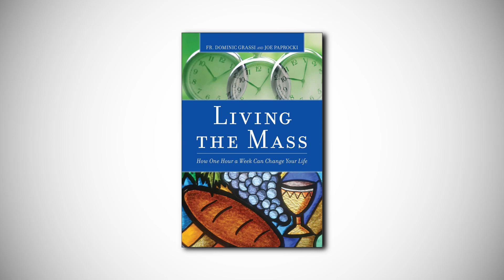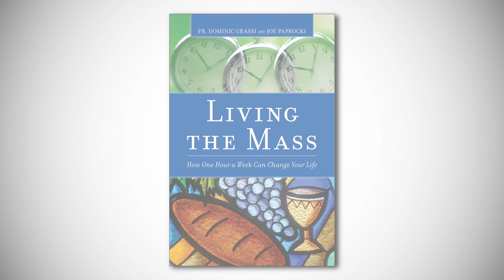Living the Mass: The Prayer of the Faithful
In the Prayer of the Faithful, we begin the work of entrusting to God our needs. How do we continue this work during the other six days of the week? Joe Paprocki shares suggestions.